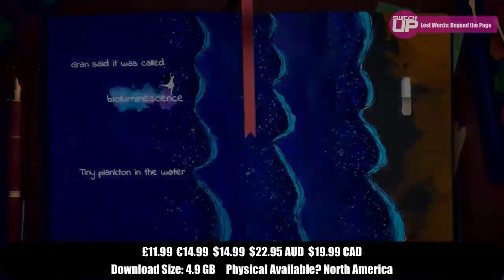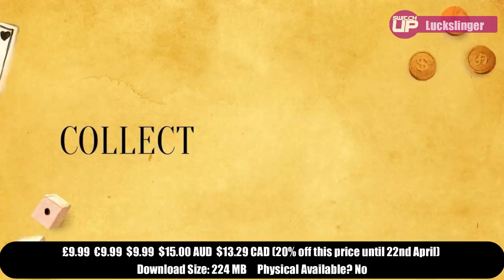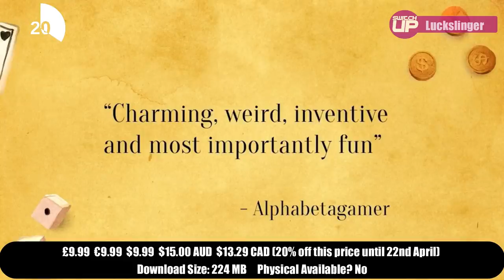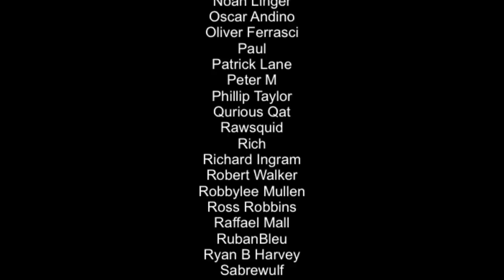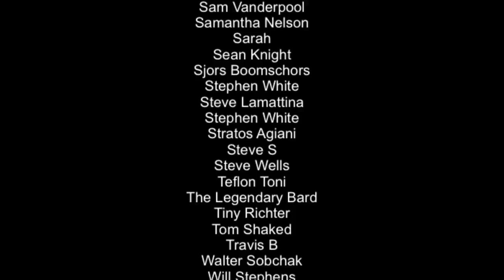BEST New Nintendo Switch Games | Any WORTH it!? (April 2021 Week 2)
Here is a list of some of the best games that are about to release on the Nintendo Switch in the second week of April 2021. So what's coming? Let's find out...

Intro 0:00​
RetroMania Wrestling 0:36​
Knockout City (Beta) 1:32
Star Wars Republic Commando 2:20​
Lost Words: Beyond the Page 3:19​
Breathedge 4:17​
ISLAND 5:21​
Cozy Grove 6:12​
Luckslinger 7:22​
The Legend of Heroes: Trails of Cold Steel IV 8:27​
The House in Fata Morgana 9:27​
Outtro 10:30

Happy Gaming
Mark and Glen
SwitchUp